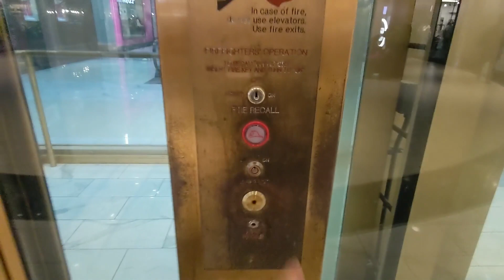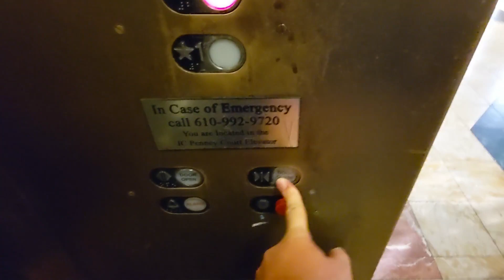Schindler Hydraulic Elevator @ King of Prussia Mall - King of Prussia, Pennsylvania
Recorded on 10/14/23. This is an elevator that replaced a Schindler RT elevator that is similar to the elevator you see at the end of this video. That elevator was too busy so I only included a small segment of that elevator in this video. Anyway, this is a really cool all glass elevator!